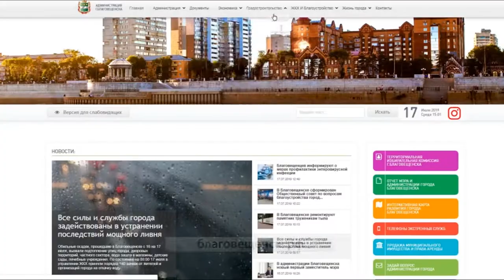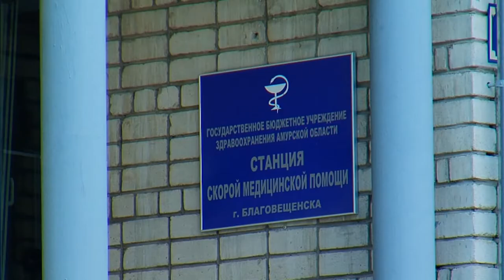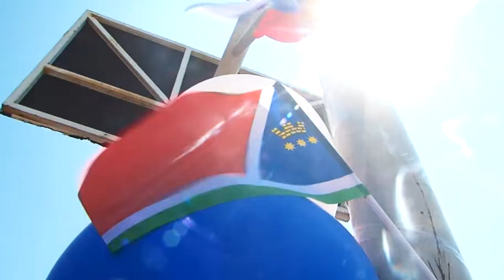Выпуск программы "Город" от 17.07.19